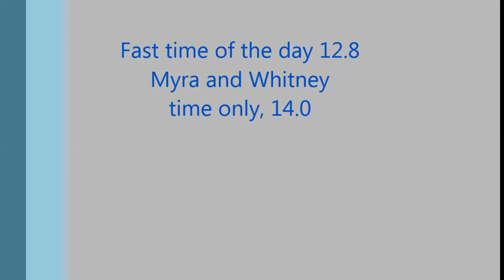Myra in SF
Myra exhibition and time only